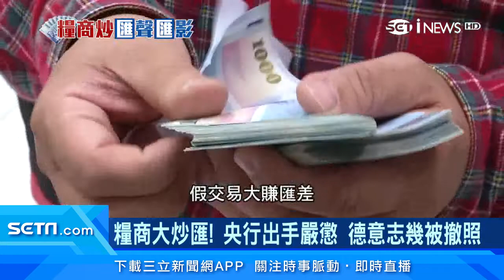糧商炒匯！央行出手嚴懲 「德意志銀行」罰最重｜現場直擊！跨國糧商在台登記地 竟是「會計師事務所」｜財經新聞｜94要賺錢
跨國糧商透過外商銀行，進行炒匯，央行祭出重罰！涉及糧商炒匯案的4家外銀，其中以德意志銀行台北分行罰最重，被廢止新台幣遠期外匯等兩項許可，還被勒令停辦外匯衍生性商品2年，形同撤照！其實這波炒匯，就是因為台灣防疫有功，台幣走勢強勁，跨國糧商透過假交易賺匯差，我們也實際追查糧商在台分公司的營業登記地址，發現竟然是會計師事務所，原來是租借地址而已，只登記不落地。